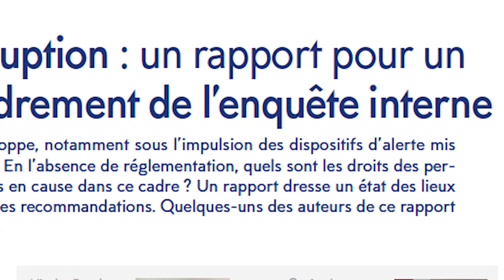La protection des droits de la défense dans l’enquête interne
L’enquête interne se développe, notamment sous l’impulsion des dispositifs d’alerte mis en place par la loi Sapin 2. En l’absence de réglementation, quels sont les droits des personnes entendues ou mises en cause dans ce cadre ? En quoi la protection de ces droits est également dans l’intérêt de l’entreprise ?
Un rapport dresse un état des lieux de la situation et formule des recommandations. Deux des auteurs de ce rapport répondent à nos questions.

Retrouvez l’interview complète sur ce sujet dans le BRDA 7/21

Merci à Lucie MONGIN ARCHAMBEAUD et à Dorothée HEVER
Réalisation : Angeline DOUDOUX (son) & Maya VANDEVELDE (image, son et montage)
Motion Design : Orlano FANIS